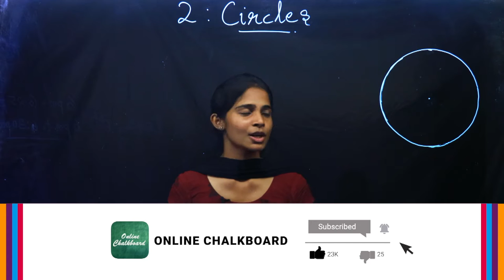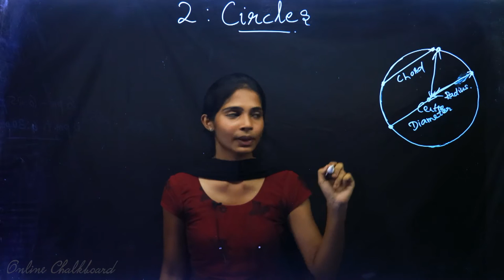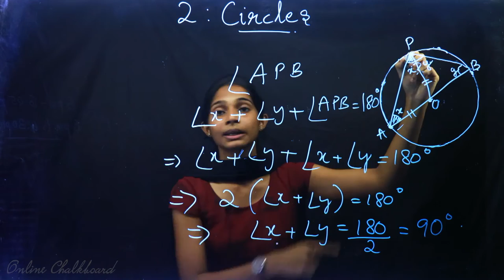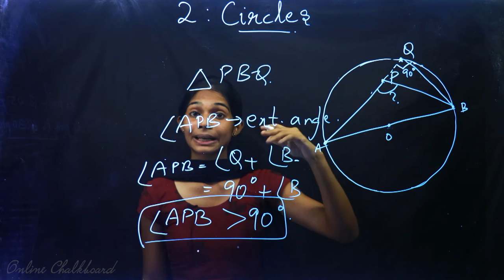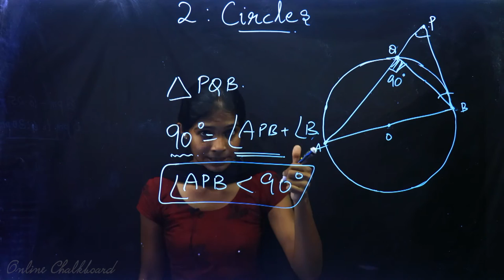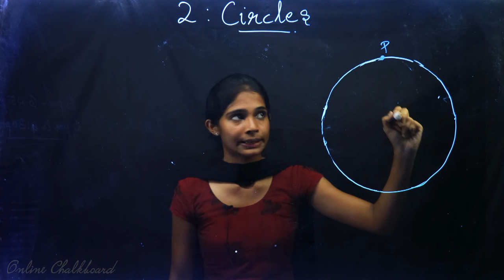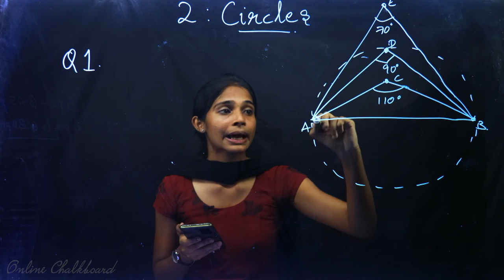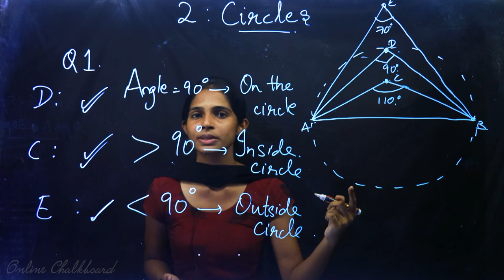Class 10 | MATHS | Chapter 2 - CIRCLES - Part 1 | SSLC KERALA | Kite Victers | HARSHA